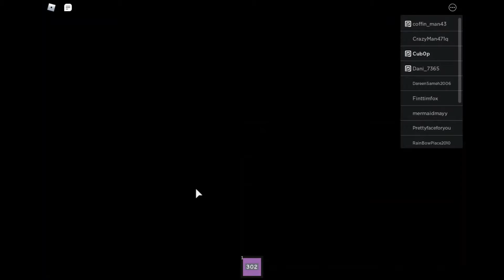Story Games Ep. #3 Part 2 - Hotel (Bad Ending)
In this video I will be playing Hotel, the bad ending! This is my most edited video, so I hope you enjoy!